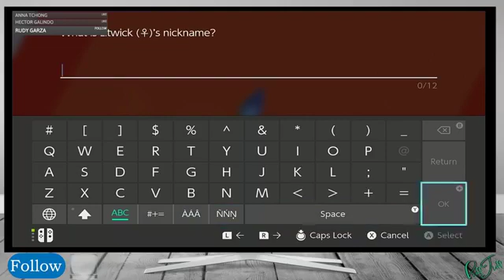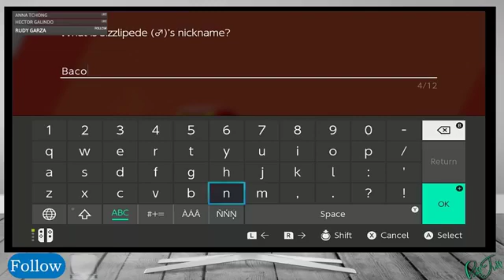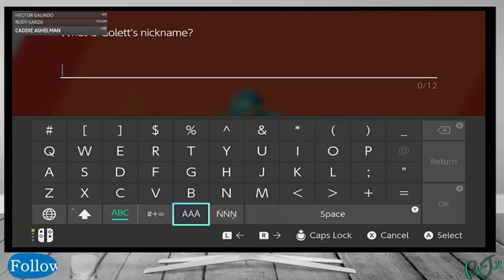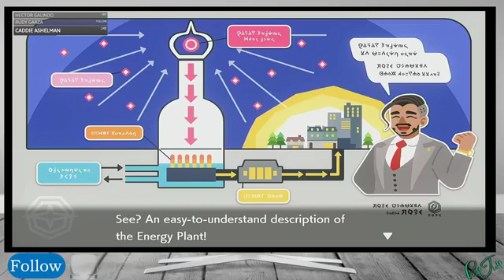Close 3rd gym here we come!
Hitting the 3rd gym and then some
Time for some Pokeman
Pushing our way to the second gym!

Come kick it and get the chat poppin, as always feel free to chill, keep it chill, have a good night and enjoy the gamingness